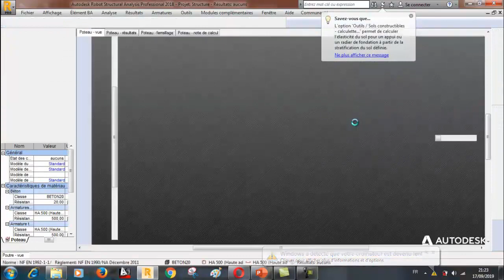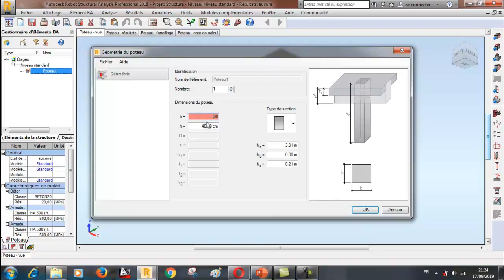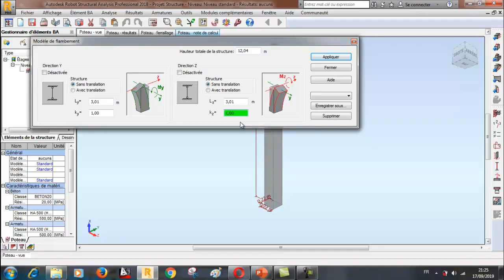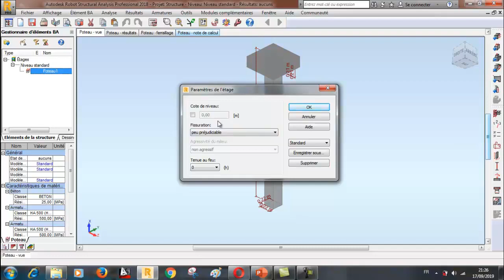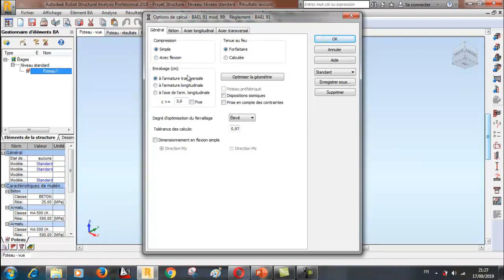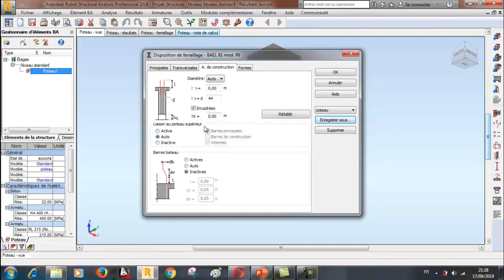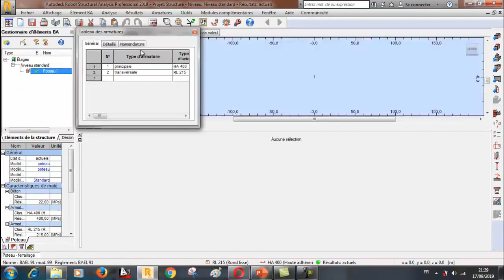Dimensionnement d'un poteau en béton armé